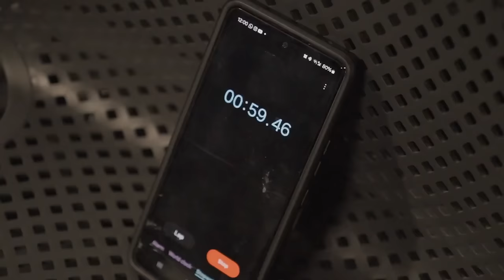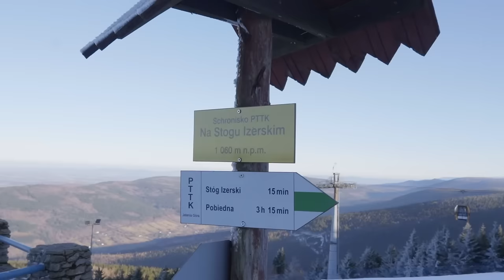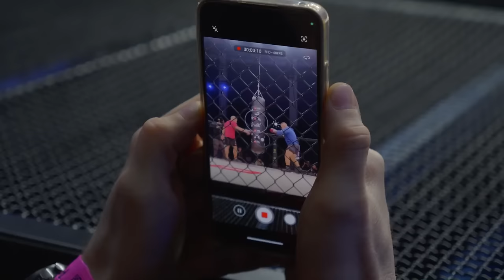ADAMEK GOTOWY NA CHALIDOWA! SPARING I TRENING MEDIALNY OD KULIS PRZED WALKĄ NA KSW EPIC! (CZ.3)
Walka Tomasz Adamek kontra Mamed Chalidow już 24 lutego na gali KSW Epic! Zobacz jak "Góral" szykuje się do tego starcia w hotelu Elements w Świeradowie-Zdroju. Zapraszamy za kulisy - część trzecia!
Montaż i nagranie: Piotr Buczak / To jest Boks dla Kanału Sportowego.